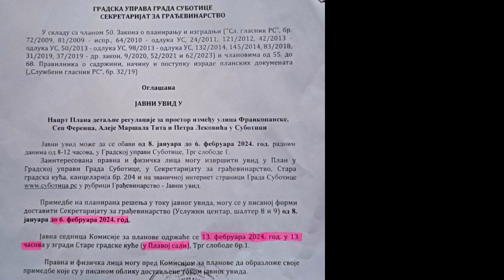Javna sednica Komisije za planove primedbe Deo 4